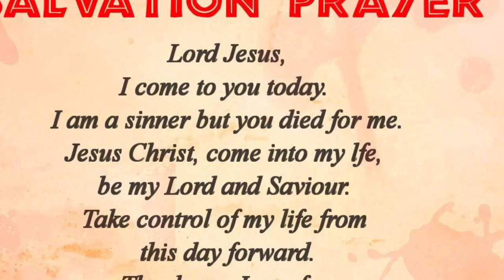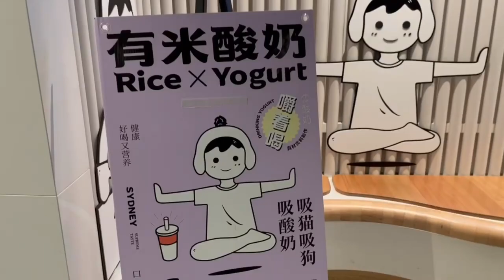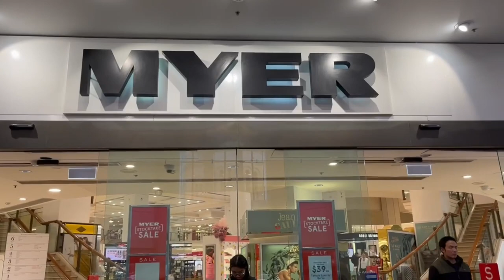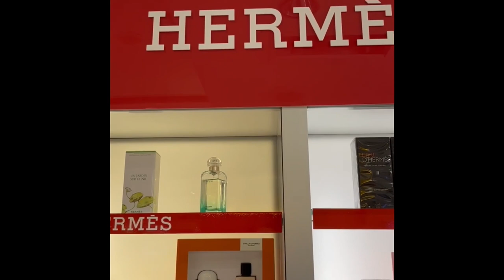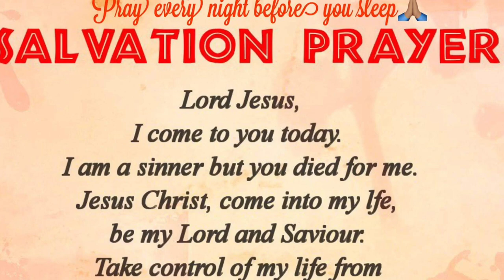MYER WESTFIELD CBD SYDNEY🇦🇺 TOUR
Hi MLSO, hope everything’s well. Let me Tour you to our famous Store MYER/WESTFIELD. Thanks everyone for all the love & support. God blessings & JESUS LOVES YOU🙏🏽💖